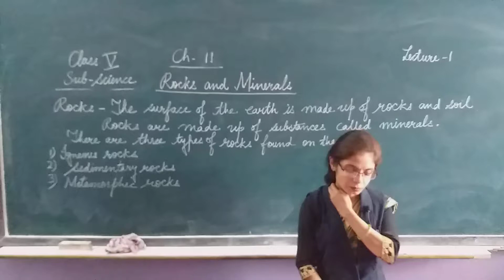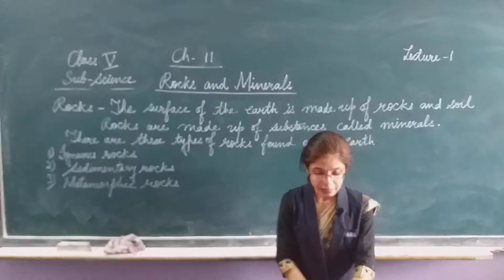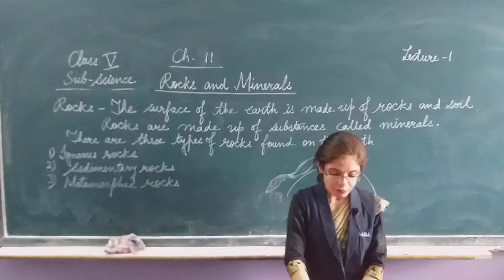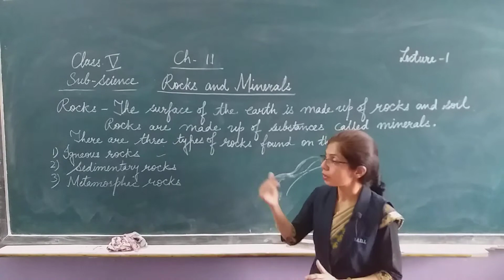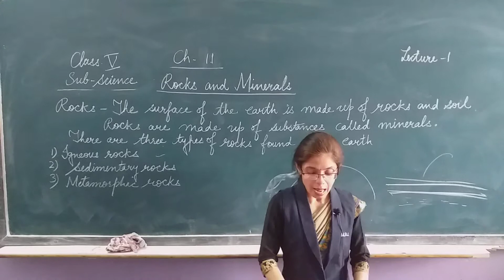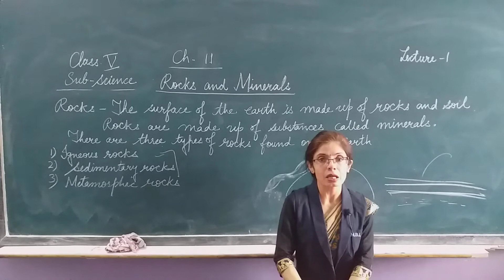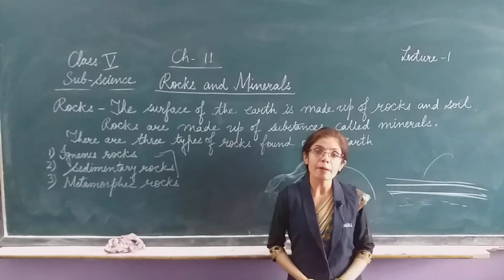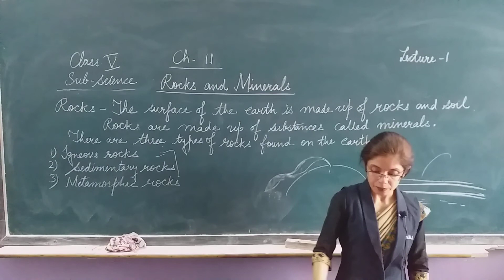class 5 chap 11 rocks and minerals lecture 1